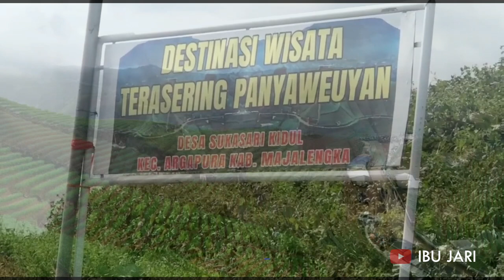Lagi Hits...!!! Inilah wisata yang jarang orang tahu di Majalengka,Jawa Barat.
Majalengka merupakan salah satu kabupaten yang terletak di provinsi Jawa Barat. Kabupaten ini sangat ramai di kunjungi oleh para wisatawan khususnya di musim-musim liburan sekolah, tidak heran memang karena di Majalengka terdapat banyak destinasi wisata menarik yang bisa dikunjungi bersama keluarga.
Secara Geografis, Majalengka terbagi atas dataran rendah dan tinggi sehingga pilihan untuk tempat wisata semakin beragam. Keindahan alam menjadi daya tarik tersendiri bagi wisatawan yang berkunjung. Secara detailnya, daerah utara Majalengka berupa dataran rendah, bagian tengah berupa perbukitan, dan daerah selatan berupa pegunungan yaitu area dari Gunung Ciremai.
Kali ini, ibu jari akan mengulas 7 destinasi wisata yang berada di majalengka,jawa barat
1.Wisata Paralayang Gunung Panten Majalengka.
2.Terasering Panyaweuyan Majalengka.
3. Perkebunan Teh Cipasung.
4. Gunung Ciremai.
5. Taman Wisata Linggarjati.
6. Jembar Waterpark.
7. Bukit Mercury Sayang Kaak.
Agar chanel ibu jari dapat menyajikan video video menarik lainya.
Sampai Jumpa,,,,,

Sumber Video.